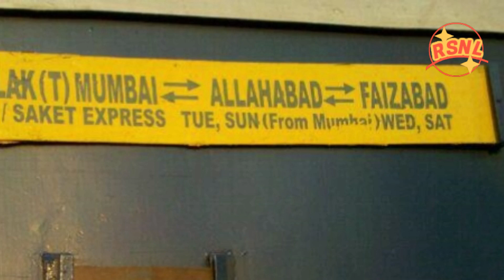पांच अक्टूबर से पटरी पर दौड़ेंगी तुलसी व लखनऊ एक्सप्रेस